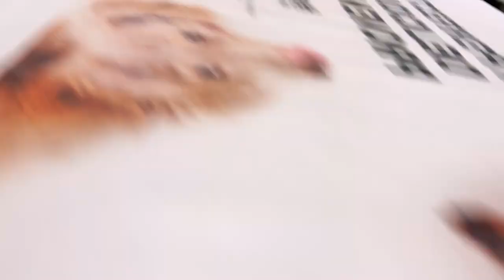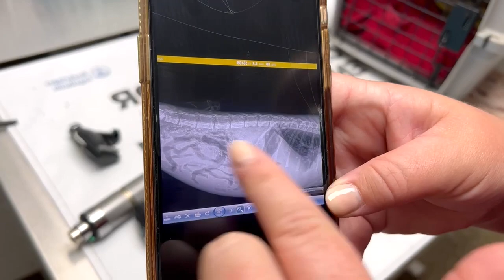Sick rescue kitten diagnosed with FIP (Brita's Journey) | Fortheloveofkittenrescue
FIP stand for Feline Infectious Peritonitis.

Ready to adopt? Fill out an application